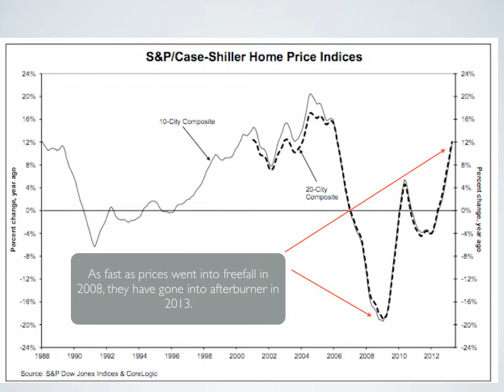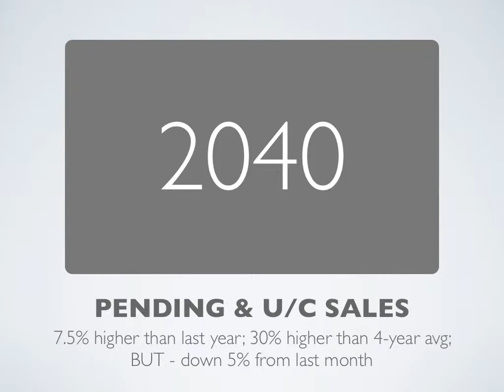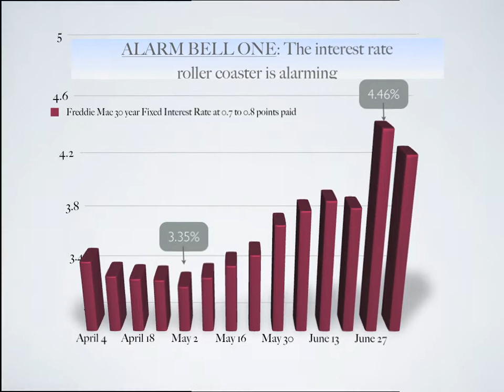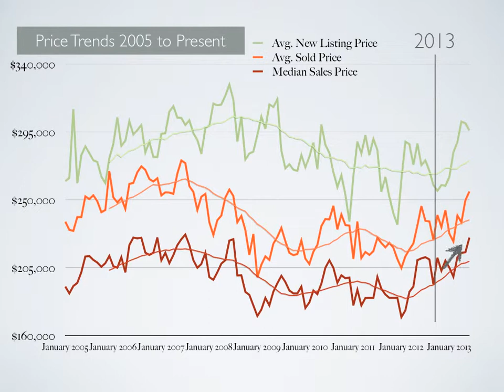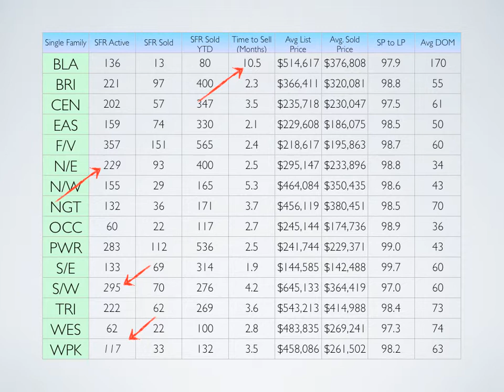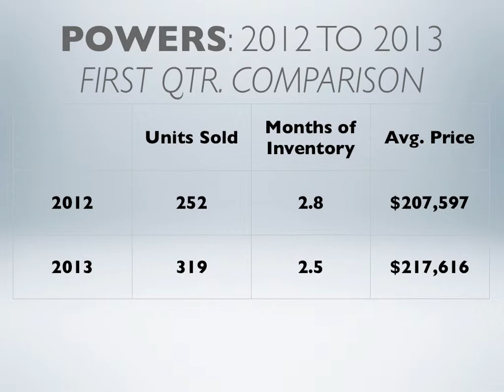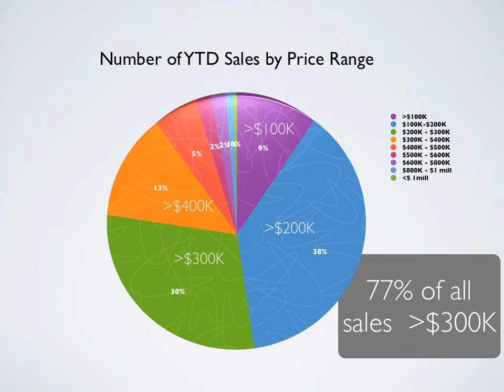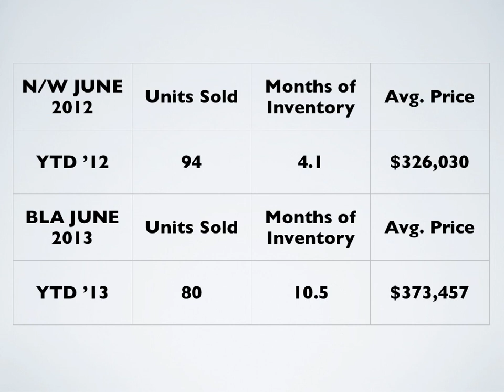MID YEAR 2013 Market Peak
Mid Year Real Estate Data for the Pikes Peak Association of REALTORs (PPAR) through June 30, 2013. First report Post-Black Forest Fire